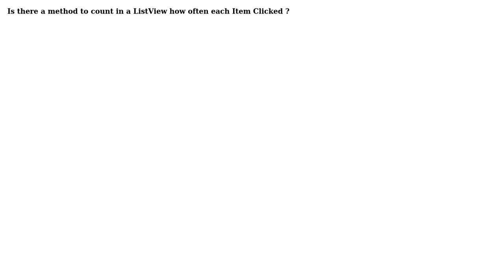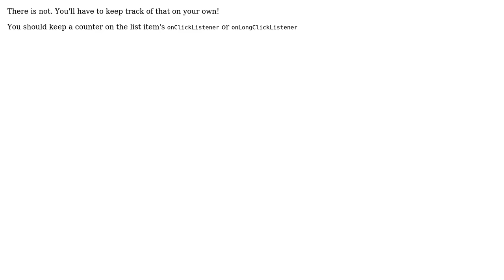ListView Item clicked Count (Android Java) (2 Solutions!!)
ListView Item clicked Count (Android Java)

With thanks & praise to God, and with thanks to the many people who have made this project possible! | Content (except music & images) licensed under CC BY-SA | Music | Images & others | With thanks to user Rida Am user Brandon Lerner user Alvin Man and the Stack Exchange Network Trademarks are property of their respective owners. You are responsible for your own actions.